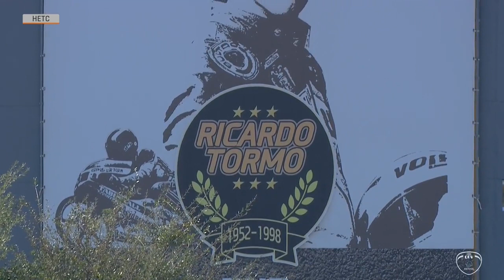2020 Valencia Round 8 Race Hawkers European Talent Cup Championship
Izan Guevara (Openbank Aspar Team) produced a remarkable comeback to claim FIM Moto3™ Junior World Championship victory while Alessandro Zaccone (Promoracing) and Zonta van den Goorbergh (Super-B) converted pole position into maximum points in the Moto2™ European Championship and Hawkers European Talent Cup races at Aragon. Dry, but windy, conditions set the stage for four classic FIM CEV Repsol races with more of the same expected on Sunday.

The FIM Moto3 JWCh battle took another dramatic twist at MotorLand Aragon with Izan Guevara (Openbank Aspar Team) launching himself into title contention. The 16-year-old stormed through from 22nd on the grid to claim a memorable win ahead of points leader Xavier Artigas (Leopard Impala Junior Team). Jose Julian Garcia (SIC58 Squadra Corse) completed the podium after a seven-rider battle at the front but Pedro Acosta's (Team MT-Foundation 77) championship hopes suffered a blow after a collision with Diogo Moreira (Junior Talent Team Estrella Galicia 0,0) took him out of contention. Lorenzo Fellon (Junior Talent Team Estrella Galicia 0,0) took advantage of the chaos to take a fine fourth while there was also a career-best result for Max Cook (British Talent Team) in fifth.

The undefeated streak was finally stopped in the Moto2 ECh as Alessandro Zaccone (Promoracing) getting the better of Yari Montella (Team Ciatti - Speed Up) after a thrilling four-way scrap. An eventful encounter saw mistakes aplenty with Niki Tuuli (Team Stylobike) enjoying a long spell at the front while Keminth Kubo (VR46 Master Camp Team) kept himself in the mix for the podium with his entertaining and aggressive style. In the end, Zaccone held on with the fastest lap on the last lap, with Montella second for the first time this season while Tuuli won a photo finish with Kubo for the final spot on the podium. A new face also stepped forward in the Superstock 600 class with Alex Toledo (EasyRace Team) on top for the first time this season, finishing eighth overall.

In the HETC, Zonta van den Goorbergh (Super-B) had a perfect day with two victories in a row as drama struck the series leader. In Race 1, van den Goorbergh proved too strong for surprise challenger Alvaro Carpe (Hawkers Finetwork Junior Team) who secured his maiden HETC podium. Harrison Voight (SIC58 Squadra Corse) won a fierce battle for third which saw Marco Morelli (Talent Team Estrella Galicia 0,0) and Adrian Cruces (Cuna de Campeones) crash at the final corner, while David Alonso (Openbank Aspar Team) was already eliminated following a crash at Turn 13, his first DNF of the season. The Colombian responded in Race 2 although he was still unable to deny van den Goorbergh, who triumphed again. Alonso was embroiled in a battle for second with team-mate Ivan Ortola (Openbank Aspar Team) and Marco Morelli, which he was successful in by just 0.093s.